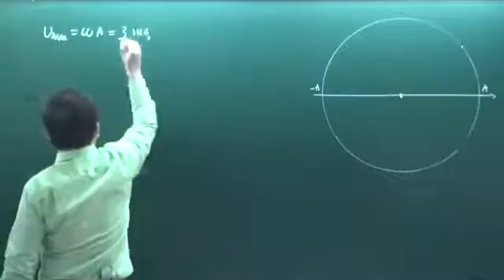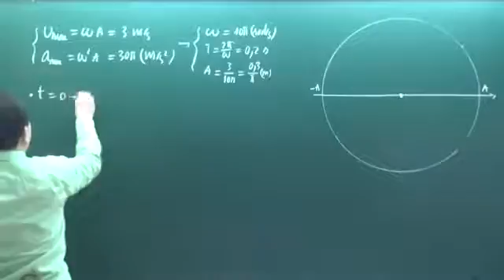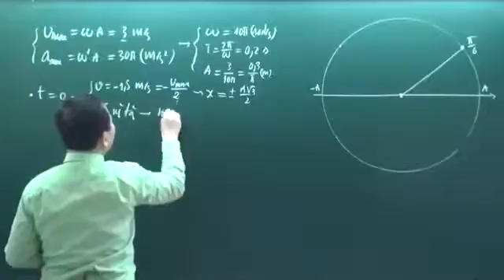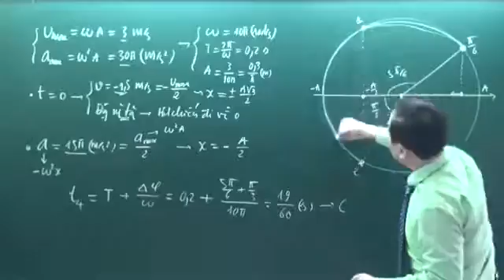Khóa luyện đề vật lý 2016 Chu Văn Biên đề 1 câu 35